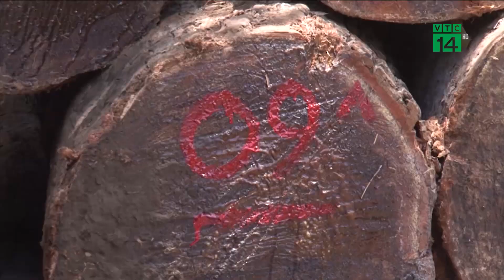VTC14 | Bắt vụ phá rừng quy mô lớn tại Vườn quốc gia Yok Đôn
VTC14 | Sau một thời gian điều tra, các lực lượng của Bộ Công An đã tiến hành vây bắt và triệt phá được một vụ phá rừng quy mô lớn tại vườn quốc gia Yok Đôn, khu vực giáp ranh tỉnh Đắk Lắk và tỉnh Đắk Nông. Cơ quan công an cũng bắt trùm buôn gỗ Phan Hữu Phượng (biệt danh Phượng râu) và mở rộng khám xét, điều tra.